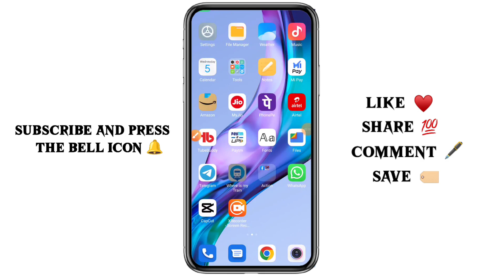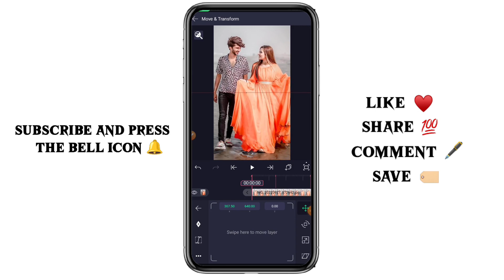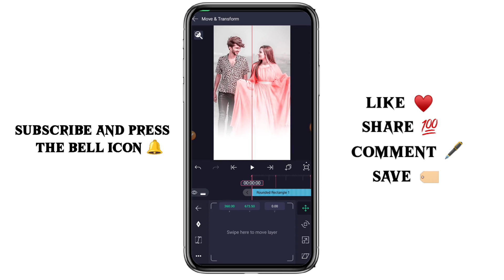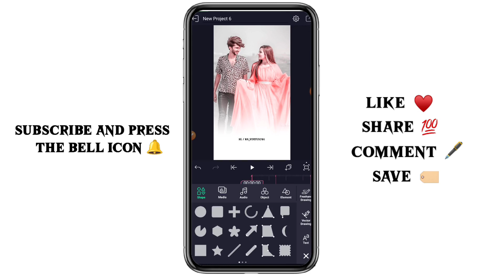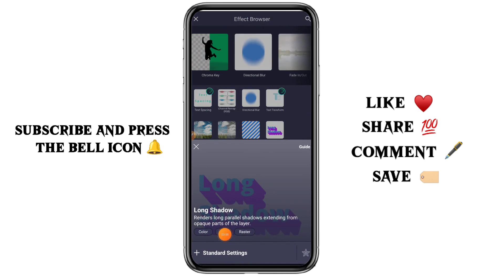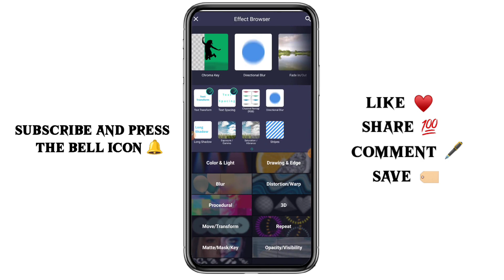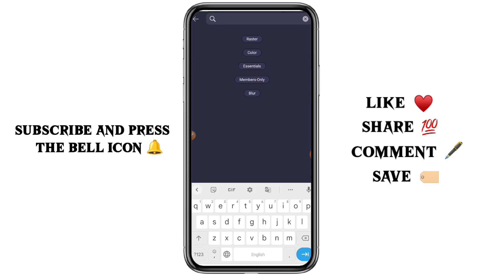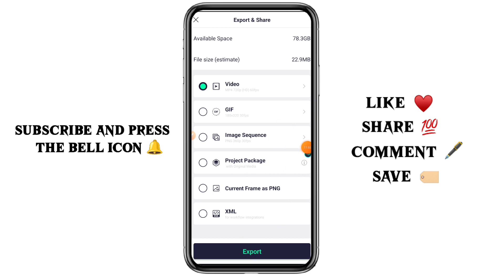4k status lyrics editing. Alight Motion lyrics video editing kaise karen.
Yᴏᴜʀ Qᴜɪʀᴇs :

lyrics video editing shorts
lyrics song
lyrics status
lyrics editing
lyrics
lyrics status editing in
kinemaster
lyrics status editing
lyrics status green screen
lyrics song status
lyrics edit alight motion
lyrics editing
lyrics editing in kinemaster
lyrics editing status
lyrics editing app
lyrics edit alight motion preset
lyrics edit capcut
lyrics edit alight motion tamil
lyrics editing video
lyrics editing app tamil
4k lyrics
4k lyrics status editing
4k lyrics status
4k lyrics status full screen
4k lyrics status editing alight motion
4k lyrics video editing
4k lyrics status black screen
4k lyrics status kaise banaye
4k lyrics video editing alight motion
4k lyrics status full screen kaise banaye
4k video
4k video songs
4k status
4k status full screen
4k status editing alight motion
4k lyrics
4k
4k lyrics status editing
4k lyrics status
4k song
4kstatus full screen
4kstatus
4k status video
4k status full screen love
4kstatus full screen sad song
4k status new
4k status love
4kstatus full screen new
4k status sad
4k status full screen sad
new trending 4k status video editing
trending 4k video editing alight motion trending 4k video editing
trending moving photo full hd 4k status video editing
trending 4k status video
new trending 4k status video
new trending 4k cover song statusvideo
4k status full screen trending video
4k trending status kaise banaye
trending 4k status
trending 4k whatsapp status
trending 4k hd full screen video editing
alight motion
trending 4k status full screen
trending 4k status editing alight motion
alight motion tamil
trending 4k full screen whatsapp status
trending 4k whatsapp status tamil
trending 4k video editing alight motion
trending 4k hd status
4k status video
4kstatus video kaise banaye
4kstatus video new
4kstatus video hindi
4k status video editing
4kstatus video love
4k status video kaise banaen
4kstatus video bhojpuri
4kstatus video sad
4k status video dj
hdr effect
alight motion tutorial
cc sharpen alight motion
hdr  effect
hdr effect in capcut
hdr effect alight motion
photo ko hdr cc kaise banaye
photo ko hd kaise banaye
photo ko hd kaise karen
photo ko hd kaise banaen
photo ko hd me kaise convert kare
photo ko hd quality kaise kare
photo ko hd banane wala apPP
photo ko hd karne wala app
photo ko hd mein kaise karen
photo ko hd kaise banaye website
video hdr kaise karen
video hdr kaise banaye
video hdr kaise kare
hdr video kaise edit karen
hdr video kaise banate hain
hdr video kaise edit kare
hdr video kaise delete karen
video ko hd kaise banaye 2022
video pe add kaise kare
hdr video edit kaise karte hain
video hdr editing appP
video hdr edit
hdr video editing alight motion
hdr video editing in kinemaster
hdr video editing vn app
video editing hdr cc
hdr video editing alight motion preset
hdr video editing tamil
hdr video editor
hdr video editing kaise kare
video hdr effect
video hdr
video hdr 4k
video hdr effect in kinemaster
video hdr editing app
video hdr edit
video hdr 4k song
hdr effect in alight motion
hdr cc effect in alight motion
ahdr cc effect in alight motion xml
hdr brown effect in alight motion
hdr cc effect in alight motion malayalam
hdr cc effect in alight motion hindi
hdr effect
hdr effect in kinemaster
hdr 4k 60fps
hdr cc alight motion presets
hdr photo effect